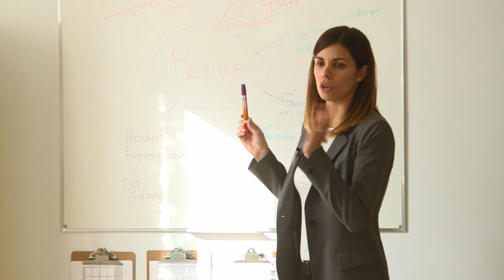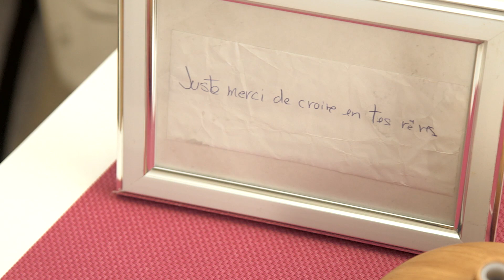Vicky Girouard, témoignage sur l'Académie ZÉROLIMITE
Vicky Girouard est une superbe entrepreneure qui rêvait de vendre ses produits physiques de renforcissement positif via le Web. Son positionnement Web stagnait et limitait sa croissance. Avec les stratégies d’i-influenceurs qu’elle a appris à l'Académie ZÉROLIMITE, elle a réussi a triplé son chiffre d’affaires et fait exploser son positionnement dans plus de 450 points de ventes.

À Propos de l'Académie ZÉROLIMITE

L'Académie ZÉROLIMITE, fondée par Martin Latulippe CSP HoF, est une formation élite en francophonie mondiale où l'on enseigne de A à Z, comment se bâtir une carrière valorisante et remplit de sens à titre de conférencier, d'auteur, de coach, de formateur, de consultant ou d'infopreneur à succès.

L'AZ a formé plusieurs des nouveaux leaders de l'industrie tels: François Lemay (Inspire-toi), Karine Champagne (Rockstar), Nancy Doyon, Daniel Blouin (Sorties de Zone), Max Piccinini (Réussite Max), Zico Kiaxx, Stéphanie Milot (MaStefTV), Manu Lemire, Karine Drouin, Elodie Buscoz, Cécile Tardy, Yannick Alain, Mélissa Normandin Roberge (Paillettes Inc), Nathalie Tremblay et des centaines d'autres.

Entrepreneur, auteur et mentor de renommée internationale, Martin a accompagné des dizaines de milliers d’individus et des centaines d’organisations de classe mondiale à maximiser leur développement des affaires.

Que ce soit auprès d’organisations prestigieuses telles BMO, Mercedez, Cascades, RBC, Toyota, Soprema, Pfizer, BRP Global, l’auditeur général du Canada ou des séminaires publics avec des participants provenant des quatre coins de la planète,  les interventions de Martin sont reconnues pour leur simplicité, leur dynamisme, leur pragmatisme ainsi que leur humanisme.

Citoyen engagé, Martin s’est vu remettre en 2011 le prix Peter Legg Philanthropic Award pour l’ensemble de ses contributions philanthropiques et en 2016, il est devenu le plus jeune conférencier au Canada à être intronisé au Temple de la renommée (HoF) des conférenciers de Canada (CAPS).

Depuis 2012, Martin a formé plusieurs des nouveaux leaders du Web qui ont connu des ascensions spectaculaires en terme de chiffres d’affaires, d’audience, d’impact dans des domaines aussi variés que la santé, la pleine conscience, la méditation, le yoga, le développement des affaires, le coaching, la perte de poids, la gestion des finances, la vente de produits physiques et des douzaines d’autres sujets.

Ancien capitaine de l’équipe canadienne de hockey sur glace aux Universiades 2001 où il a remporté la médaille d’argent, Martin est à ce jour un des seuls conférenciers francophones a avoir partagé la scène, en anglais, avec certains leaders entrepreneuriaux de ce monde tels: Sir Richard Branson (Virgin), Gary Vaynerchuk (VaynerMedia), Franck O’Dea (Second Cup), Robert Herjavek (Dragon’s Den), le Général Rick Hillier et plusieurs autres.

*CSP signifie Certified Speaking Professional, qui se veut la plus haute désignation professionnelle qu’un conférencier peut obtenir. Seulement 12% des conférenciers à l’échelle mondiale ont obtenu cette désignation qui est remise par la National Speakers Association aux États-Unis (NSA)

*HoF signifie Hall of Fame, Temple de la renomée, qui se veut la plus haute reconnaissance qui peut-être atteinte dans l’industrie des conférenciers professionnelles car elle est vote par les pairs. En 2016, Martin est devenu à 41 ans le plus jeune conférencier de l’histoire à être intronisé au Temple de la renommée Canadien.

Pour inscrire votre nom sur la liste d'attente de la prochaine cohorte de l'Académie ZÉROLIMITE, visitez le